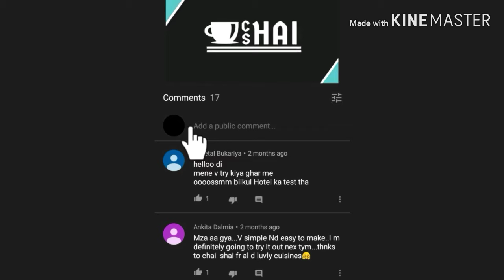Rajasthani Dal Dhokla